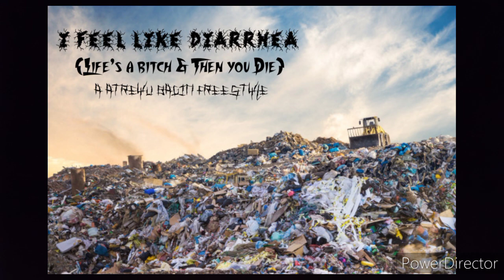I Feel Like Diarrhea (life's a bitch and Then you Die) freestyle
Another on the spot song I made may be terrible but maybe I'll revisit it some day and make it an actual song who knows

Anyways enjoy